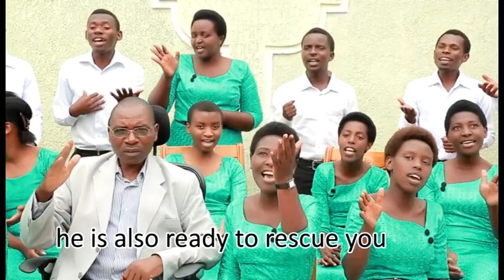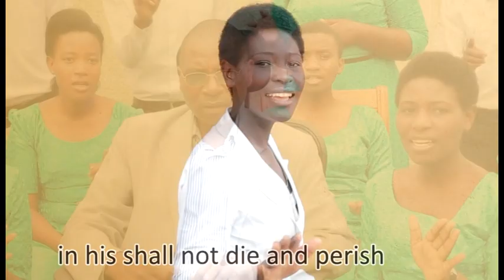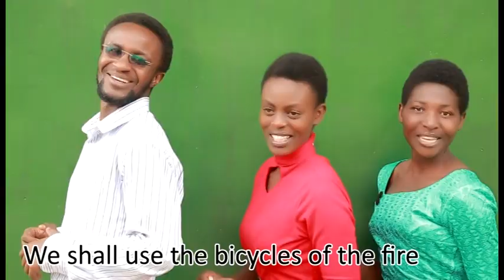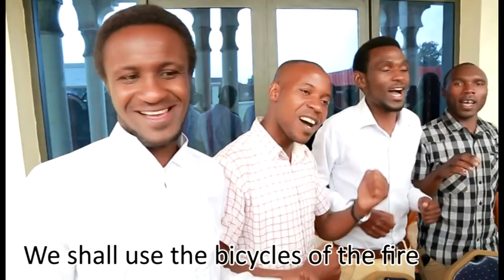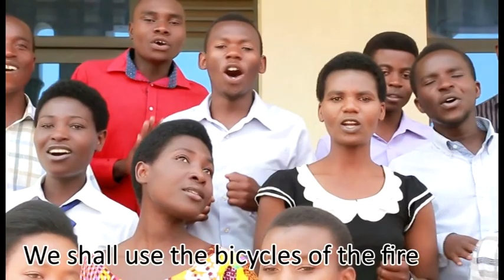AMAGARE REMIX By CHORALE VERS CANAAN© SDA Church Kanama (Official Video)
Song : AMAGARE
ARTIST :Chorale Vers Canaan
Youtube Channel : Chorale Vers Canaan Official
 Audio : Narada Studio
Video : Narada Studio
Producer : T. Peter
KANAMA SDA CHURCH
GISENYI-RWANDA UNION